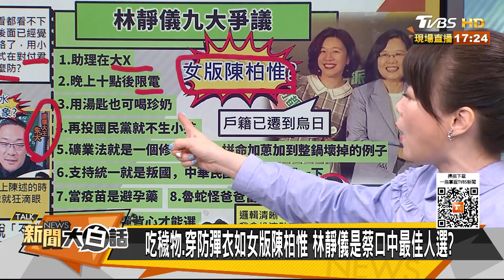黃捷指「小人方式罷陳柏惟」徐巧芯：7.7萬投罷免票的是小人嗎？ 新聞大白話 20211028